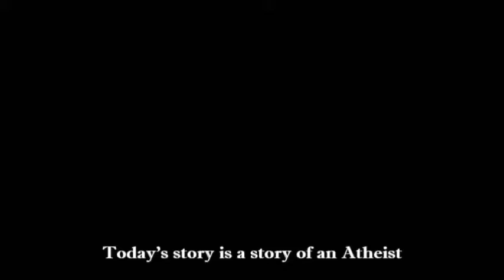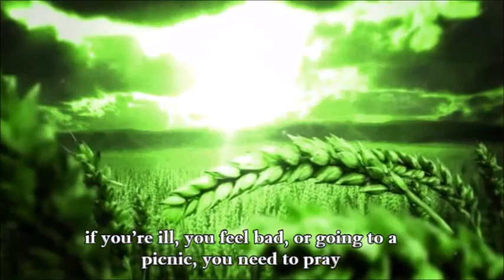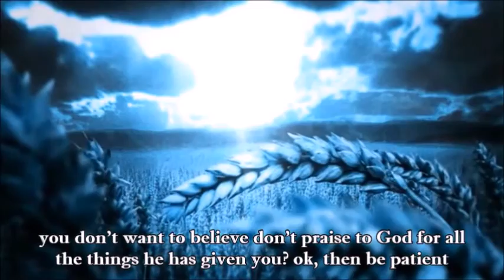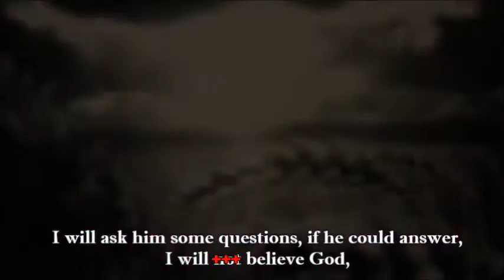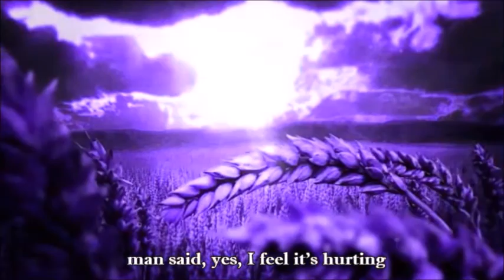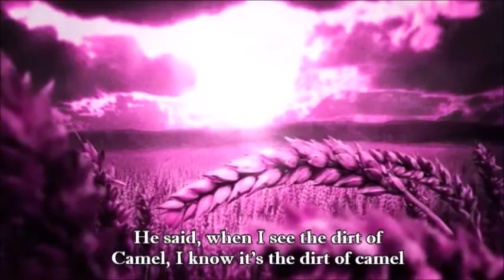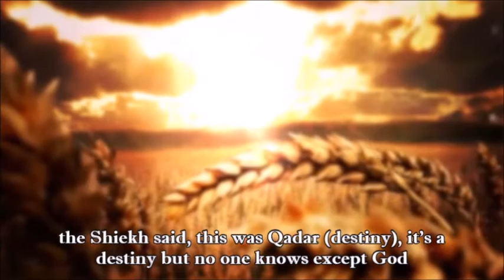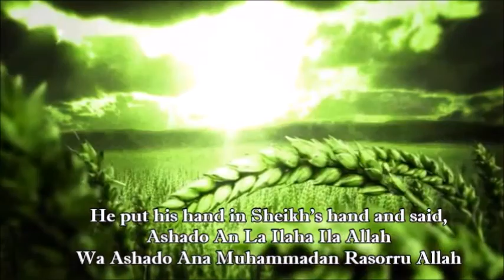Omar Kocher With English - Amazing True Islamic Story About An Atheist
Xalo Jalo 2014, Zaxo Comedy 2014, New, Kurdish
Emotional Islamic True Story About An Atheist
Omar Kocher - Kurdish Badini
Kurdish Language With English Translate
Tags*

Jamal Kocher, Omar Kocher, Kurdi, New, Islamic Stories, Nasheed, Music, 2014, Abdul Rehim Ber Bohari, True Story
O Allah, save our necks from the hellfire
O Allah, save our necks from the hellfire O Allah save the necks of our fathers
and our mothers and our brothers and our sisters and our paternal uncles
and our paternal aunts and our maternal uncles and our maternal aunts
and those who love us for your sake and those who lead us to good
and those who facilitate good and all the Muslims O Lord of the Worlds
O Allah, help your servants and the mujahideen in your way in all places
O Allah help your worshippers in Chechnya
and in Bosna and in Palestine and in Burma and Syria
and in Lebanon and in all places O Allah, make firm their feet
O Allah guide their aim O Allah, join them on the word of clear truth
O our Lord
overlook our sins when we reach the gate and do not return us in disappointment
O Allah, accept our dua
and do not return us in disappointmet
and do not deprive us from your generosity that we seek
and do not return us deprived from your blessings
O Allah, make us from amongst the fortunate who will attain the rewardof laylatul qadr
O the most meriful of those who show mercy
O our Lord, grant us good in this life and good in the hereafter and keep us from the punishmet of fire
O Allah, we seek refuge in you from your displeasure and we seek your forgiveness,
and we seek refuge in you from your punishment
I cannot account for the praises that are due to you, you are as your praise yourself

And peace and blessings be upon the messenger Muhammad and upon his family and companions

• Tags •
The Glorious Qur'an,Haqq, Quotes About Islam,
Hadith, Surah, Recitation Qur'an, Recitation
Quran,Islam, Imam 'Abdallah, Ayat Quran, Allah
SWT, Muhammad Prophet of Allah
SAWS,Muhammad PBUH, Ramadan 2013, Az-
Zukhruf emotional, Nasheed 2013, There is no
God but Allah and Muhammad is the Messenger
of Allah, Muslim, History of Islam, Al-Khilafah,
Imam Mahdi AS, Mosque HD, Al-Quds, Nasheed
Palestinian, Ummah, Unity Muslims, Khalid Ibn
Al-Walid, Sunni, Shi'a, Sufis, Syria, war 2013,
Kinetic typography Islamic, Prophet Mohammed,
truth, philosophy, Faith in Islam, the Last Day
Islam, Pakistan, Miracles of Allah SWT, Oneness
of God, Translation of the Holy Quran, Imam
Jafar Al-Sadiq AS, The Prophet Muhammad
PBUH, The Book of Allah Quran, Injeel,
Marmaduke Quran, Arabian Muslim, Nasheed,
Bukhatir 2013, Zain Bhika, Maher Zain, Dawud
Wharnsby,Sami Yusuf,Hussein Kalla, Shaam and
Omar Esa, Nasheeds, Anasheed, Aashiq al Rasul,
Abdullah Rolle, Hadis-e-Pak, Asif Choudhury,
Khalid Yassin, Khalid Yasin, Miracle of the Moon
Islam, Boonaa Mohammed,Dawud Wharnsby,
Farzeen Nazeer, Hafiz Mizan,Hamza Robertson,
Hussain,Hussein Kalla, Imaan, Inayet Petker,
Irfan Makki, Kamal Uddin, Khaleel Muhammed,
Labbayk, Jesus,Khwaja Shâh Bahâ'uddîn, Maher
Zain, Mesut Kurtis, Nader KhanNative Deen,
Nazeel Azami, No Beats Necessary, Noor, Omar
Esa, Sami yusuf, Seven8Six, Shaam, Shahid
Falahi, Talib al Habib, Wajid Akhtar, Waleed
Bata,Yusuf Islam, Zain Bhikha, Qasmi, Jafar,
Naat Urdu, Junaid, Ayat ul Kursi, Ayat Al Kursi,
Ayatul Kursi, Amazing recitation, Muhammad
Abdallah, Conversion to Islam, Abdallah
Abujad,India, Angels in Islam,Ajmi, Dawah, The
Revival Serie, Muslim Brotherhood, Tariqah,
Labbayk Ya Allah , Labbayk Ya Rasool Allah,
Makkah HD, Madina Mosque, Ahmad Deedat,
Beautiful Recitation of the Qur'an, Imam Mahdi
AS, Ahl-ul-Bayt,Powerful Islamic video,
Naqshbandiyya, the Almighty Allah, Glorifying
Allah, Muhmmad Tahir-ul_Qadri, Qadri, Best
Islamic, Islam 2013, Islam, Bukhari, Muslim,
Dawud, Ibn Majah, Ibn Abbas, Prophet of Allah,
Ya Mawlaya, Chapter of the Qur'an,Islamic
Prophet Muhammad SAWS,Jannah, Bayt ul
Allah,Sunnah,Musalman, Ahle Sunnat Wal
Jama'at, Maslama Ibn Abd Al-Malik, Nazim
Haqqani, Zulfikar, Ali, Ya Rasool Allah Ya Habib
Allah, Masjid an-Nabawi Mosque of the
Prophet,Islamic culture,Profession of Faith,
Prayer, Fasting, Pilgrimage Makka, Mecca,
Charity in Islam, Sunni Shi'a,Sufi, Ibadi, Islam in
fiction, Gender and Islam, Hadith History of
Islam, Islamic holy places, Islamic honorifics,
Imams, Shinqiti, Jannah, Naqshabandi, Islamic